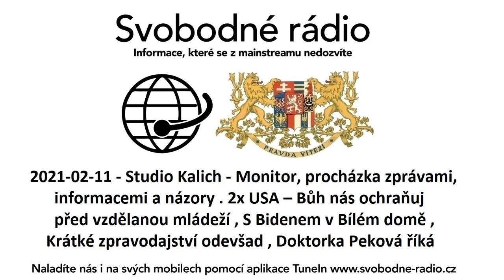2021-02-11 - Studio Kalich - Monitor, procházka zprávami, informacemi a názory .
2x USA # Bůh nás ochraňuj před vzdělanou mládeží ,
S Bidenem v Bílém domě ,
Krátké zpravodajství odevšad ,
Doktorka Peková říká .